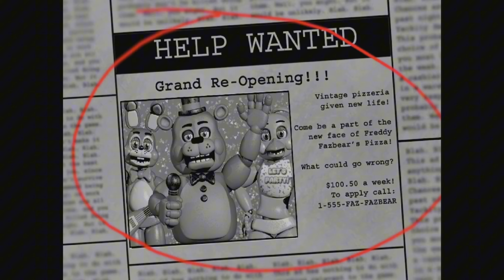Five nights at Freddy2